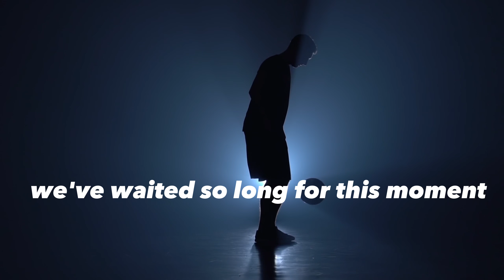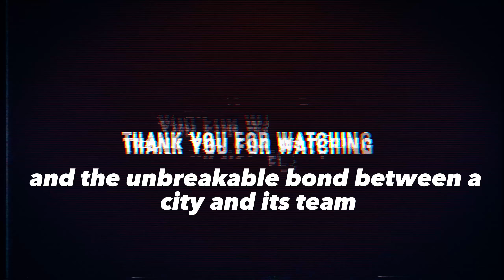Manchester City celebrated their Premier League.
In this exhilarating one-minute YouTube video, witness the electric atmosphere as the city celebrates their team's Premier League title with a thrilling 1-0 victory over Chelsea. The video captures the intense match highlights, including the decisive winning goal and the ecstatic reactions from both players and fans. Experience the euphoria that engulfs the city as jubilant supporters fill the streets, chanting and waving team colors. Through interviews with passionate fans, discover their overwhelming emotions and the long-awaited fulfillment of a dream. The video concludes with the team's triumphant trophy-lifting parade, accompanied by breathtaking fireworks illuminating the night sky. This is a celebration of victory, unity, and the unbreakable bond between a city and its cherished football club. Join in the joyous revelry as the city proudly proclaims, "Together, we are champions!"